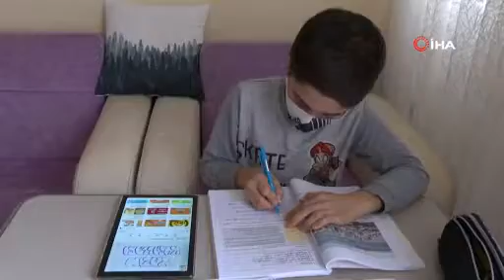Şahinbey Belediyesinden internet paketleri ile birlikte 50 bin tablet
Korona virüs salgınında eğitimlerini uzaktan alan çocuklar EBA’ya katılımlarında sorun yaşamasınlar diye Gaziantep Şahinbey’de tam 50 bin tablet internet paketleri ile birlikte dağıtılmaya başlandı.